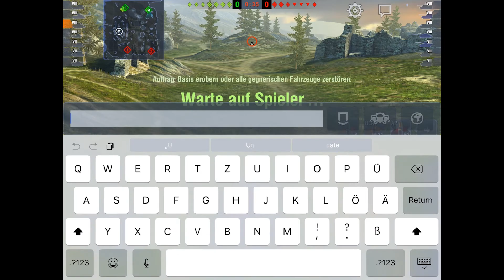WotBlitz | O-47 Ace Tanker | BlueSteel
Ace Tanker Gameplay - Tank: O-47

Damage: 3768
Kills: 3
Medals: Ace Tanker, High Caliber
Experience (without Premium): 1246